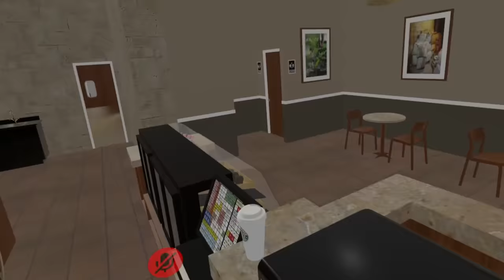Virtual Reality Dart Monkey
A dart monkey, BUT VIRTUAL REALITY! Tewtiy and Sabre will once again dive into VR chat to discover what they can do there. Maybe there are other games they can apply their BTD 6 skills to!